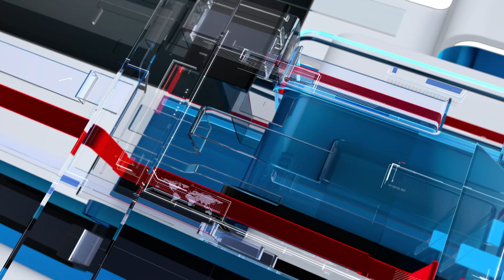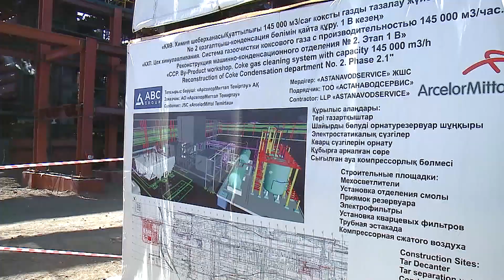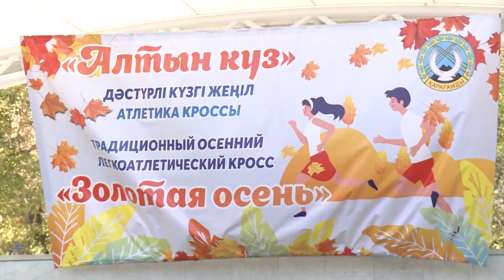19/09/2022 - Бірінші Қарағанды телеарнасының жаңалықтары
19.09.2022 күніне арналған жаңалықтардың толық нұсқасын көріңіздер.